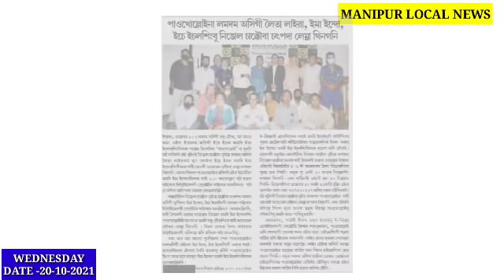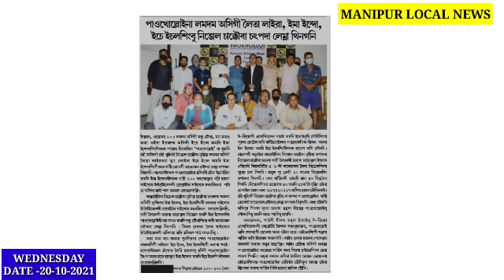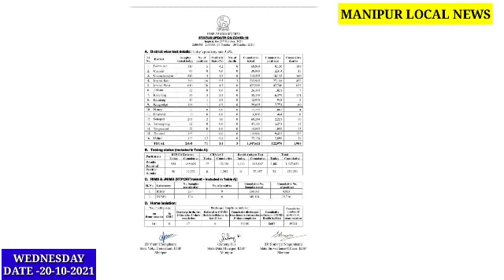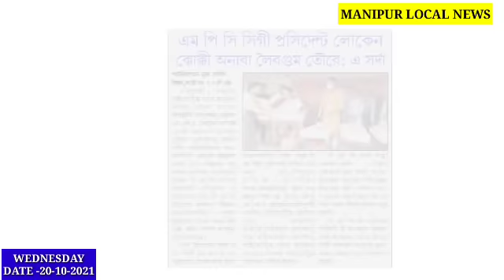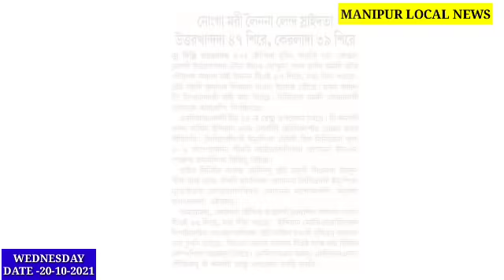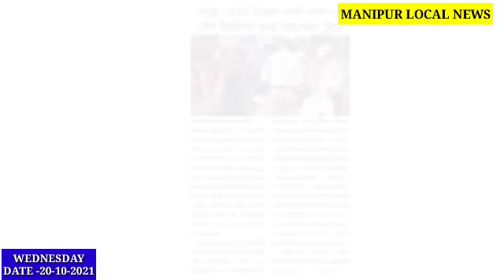Salak sare Uttarakhand & Kerala da 86 sire, 10 thiba khngdre, aknba nong chukhidouri🥱